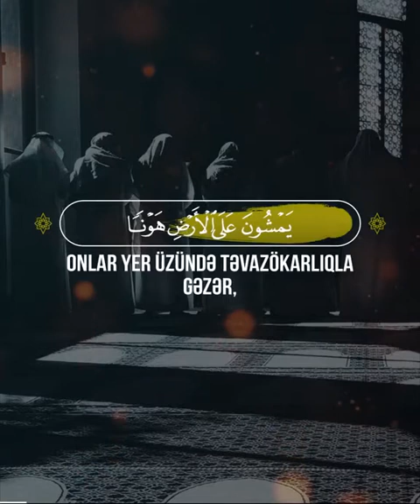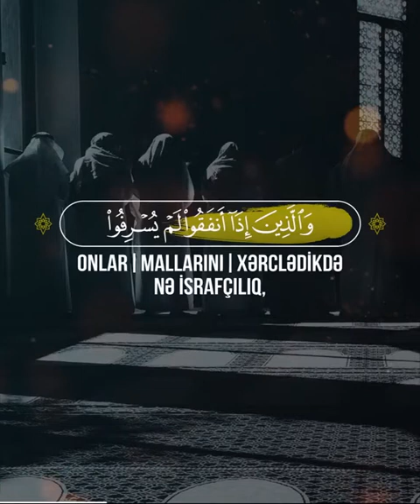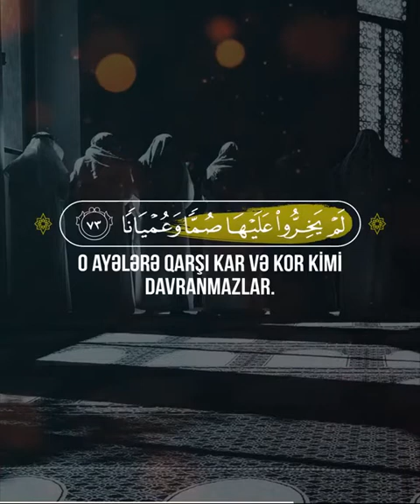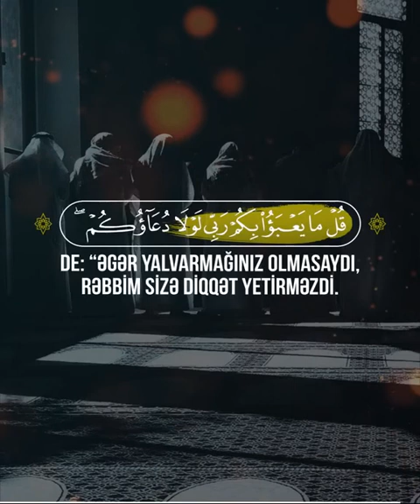Furqan Surəsi | 63-77 |🎙 Qari - Khalid Al Jaleel | خالد الجليل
📖 Furqan Surəsi | 63-77 |
🎙 Qari - Khalid Al Jaleel | خالد الجليل

63 Rəhmanın (xalis) qulları o kəslərdir ki, yer üzündə təvazökarlıqla yeriyər və cahillər onlara söz atdıqları zaman: “Salam!” - deyərlər.
64 Onlar gecəni də Rəbbi üçün səcdə və qiyamda (namaz qılaraq) keçirərlər.
65 Və deyərlər: “Ey Rəbbimiz, cəhənnəm əzabını bizdən sovuşdur! Şübhəsiz, onun əzabı daimidir.
66 O, necə pis bir məskən və necə də pis bir yerdir!”
67 Həmçinin (Allahın xalis qulları) o kəslərdir ki, xərclədikləri zaman nə israfçılıq, nə də xəsislik edər, bunların arasında orta bir yol tutarlar.
68 Onlar Allahla yanaşı başqa bir ilaha dua etməz, Allahın haram etdiyi cana haqsız yerə qıymaz və zina etməzlər. Kim bunları edərsə, cəzasını çəkər.
69 Qiyamət günü onun əzabı qat-qat artırılar və orada (əzabın içində) alçaldılmış bir vəziyyətdə əbədi qalar.
70 Ancaq tövbə edib iman gətirən və yaxşı işlər görənlər bundan istisnadır. Allah onların pis əməllərini yaxşı əməllərə çevirər. Allah bağışlayandır, mərhəmətlidir.
71 Kim tövbə edib saleh əməl işləyərsə, o, tövbəsi qəbul edilmiş halda Allaha dönər.
72 Onlar yalan yerə şahidlik etməz və boş şeylərlə qarşılaşdıqları zaman vüqarlı bir şəkildə oradan keçib gedərlər.
73 Onlara Rəbbinin ayələri xatırladıldığı zaman bu ayələrə qarşı kar və kor kimi davranmazlar.
74 Onlar: “Ey Rəbbimiz! Bizə gözümüzü aydınladan zövcələr və nəsillər bəxş et və bizi müttəqilərə rəhbər et!” – deyərlər.
75 Onlar səbir etdiklərinə görə cənnətdə yüksək bir məqam ilə mükafatlandırılacaq və orada hörmət və salamla qarşılanacaqlar.
76 Onlar orada əbədi qalacaqlar. O nə gözəl məskən və iqamətgahdır!
77 De: “Əgər duanız (ibadətiniz) olmazsa, Rəbbim sizə nə üçün dəyər versin! (Ey kafirlər!) Siz (haqqı) təkzib etdiniz. Buna görə də (sizə əzab) vacib olacaqdır!”